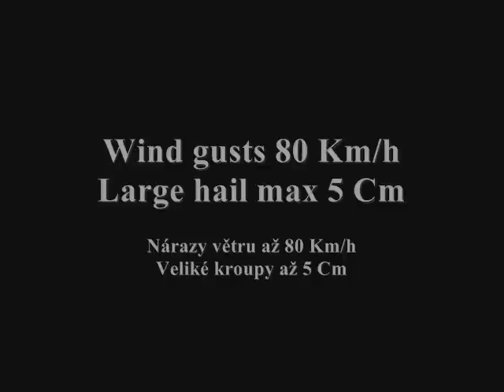15.August 2010-Night Strong Lightning Supercell -(Czech Republic)-Silná Bouře 15.8.2010